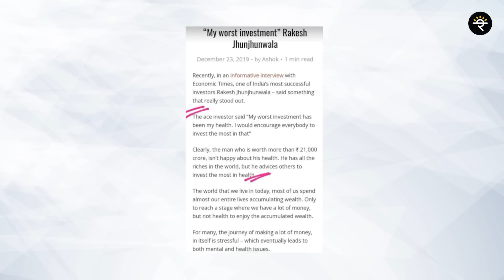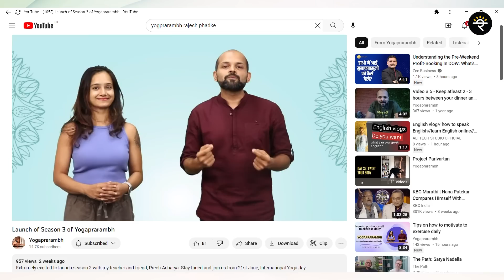जीवनातील सर्वात वाईट गुंतवणूक | CA Rachana Ranade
काही समस्या असल्यास + 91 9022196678  या नंबर वर व्हाट्सॲप करू शकता.

Time Stamps:
00:00 – सुरुवात
00:12 - राकेश झुनझुनवाला यांचा सल्ला?
01:28 – स्ट्रेस कशामुळे होतो?
01:58 – स्ट्रेसचा माझ्यावर काय परिणाम झाला?
03:31 – स्ट्रेस कमी कसा करावा?
05:22 – जीवनशैली कशी सुधारता येईल?